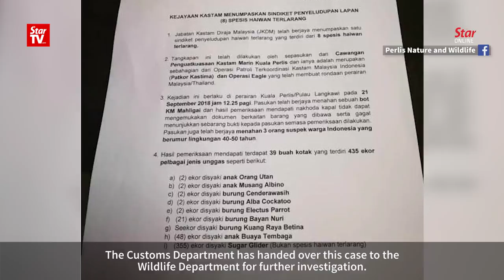Customs Dept rescues 435 exotic animals from traffickers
The Royal Malaysian Customs Department has rescued 435 exotic animals from wildlife traffickers who were using the waters off Kuala Perlis as their smuggling route.